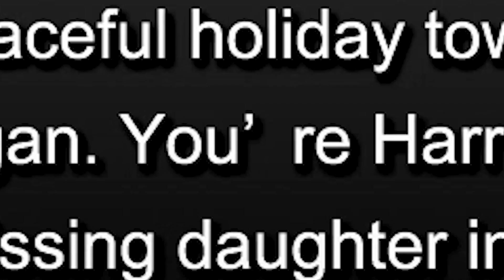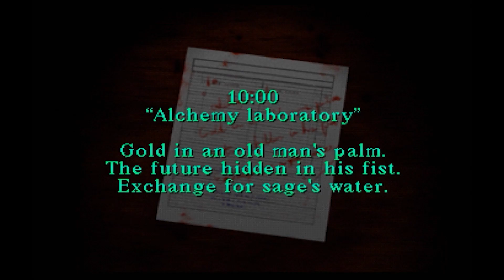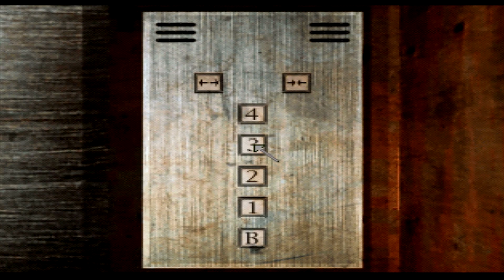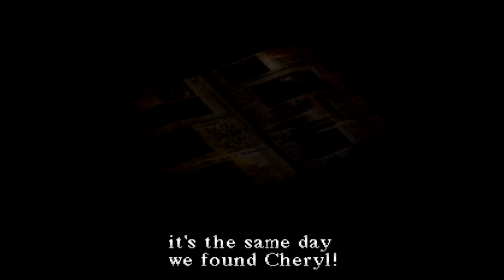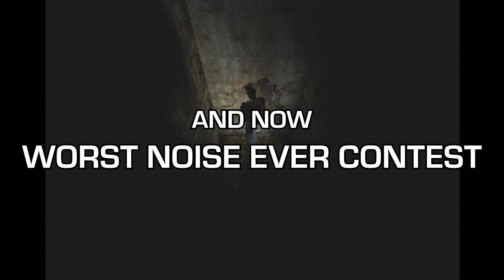When the Hill is Silent!